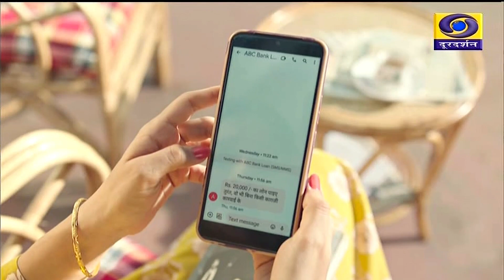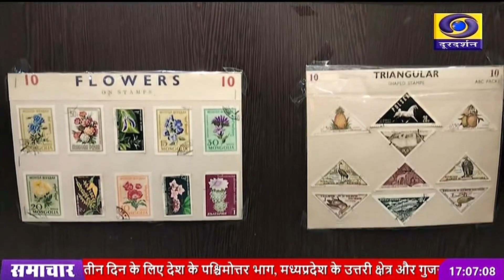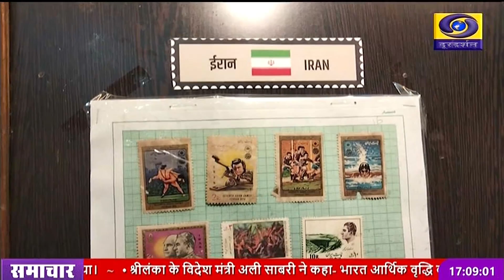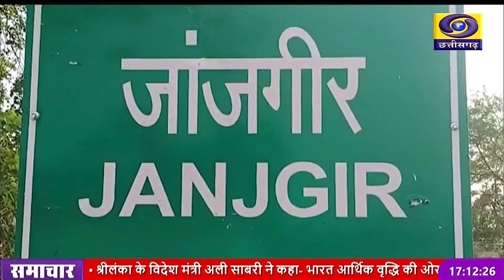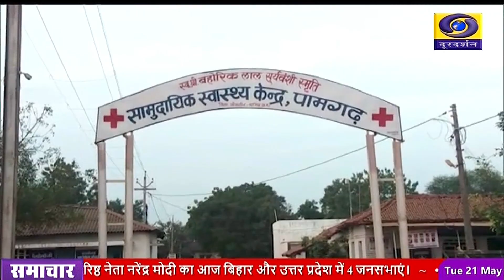DD NEWS CHHATTISGARH DATE 21ST MAY 2024, TIME 5 00 PM